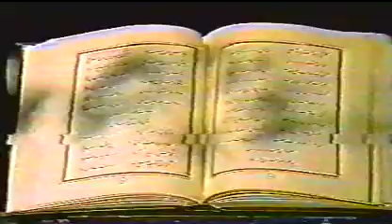بزرگداشت حافظ - محمدرضا شجريان و محمد موسوی(آدرس نسخه سالم این کنسرت در توضیحات)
کنسرت بزرگداشت حافظ به مناسبت ششصدمین سالگرد تولد حافظ
بداهه خوانی و بداهه نوازی
استاد محمدرضا شجریان و استاد محمد موسوی
اجرا در تالار وحدت سال ۱۳۶۷

ز دلبرم که رساند نوازش قلمی
کجاست پیک صبا گر همی‌کند کرمی
قیاس کردم و تدبیر عقل در ره عشق
چو شبنمی است که بر بحر می‌کشد رقمی
بیا که خرقه من گر چه رهن میکده‌هاست
ز مال وقف نبینی به نام من درمی
چرا به یک نی قندش نمی‌خرند آن کس
که کرد صد شکرافشانی از نی قلمی
نمی‌کنم گله‌ای لیک ابر رحمت دوست
به کشته زار جگرتشنگان نداد نمی
دلم گرفت ز سالوس و طبل زیر گلیم
به آن که بر در میخانه برکشم علمی
دوام عیش و تنعم نه شیوه عشق است
اگر معاشر مایی بنوش نیش غمی
طبیب راه نشین درد عشق نشناسد
برو به دست کن ای مرده دل مسیح دمی
حدیث چون و چرا درد سر دهد ای دل
پیاله گیر و بیاسا ز عمر خویش دمی

سحر بلبل حکایت با صبا کرد
که عشق روی گل با ما چه‌ها کرد
به هر سو بلبل عاشق در افغان
تنعم از میان باد صبا کرد
خوشش باد آن نسیم صبحگاهی
که درد شب نشینان را دوا کرد

اگر زرین کلاهی عاقبت هیچ
به تخت ار پادشاهی عاقبت هیچ
گرت ملک سلیمان در نگین است
در آخر خاک راهی عاقبت هیچ

مو که یارم سر یاری نداره
مو که دردم سبکباری نداره
همه واگن که یارت خواب نازه
چنو خوابه که بیداری نداره

دو چشمم درد چشمانت بچیناد
مبو روجی که چشمم ته مبیناد
شنیدم رفتی و یاری گرفتی
اگر گوشم شنید چشمم مبیناد

پسندی خوار و زارم تا کی و چند
پریشان روزگارم تا کی و چند
ته که باری ز دوشم برنگیری
گری سربار بارم تا کی و چند

خوشا آنانکه هر شامان ته وینند
سخن با ته گرند با ته نشینند
مو که پایم نبی کایم ته وینم
بشم آنان بوینم که ته وینند

فلک زار و نزارم کردی آخر
جدا از گلعذارم کردی آخر
میان تختهٔ نردم نشوندی
شش و پنجی بکارم کردی آخر

زبخت بد هزار اندیشه دیرم
همیشه زهر غم در شیشه دیرم
ز نا سازی بخت و گردش چرخ
فغان و آه و زاری پیشه دیرم

بتی دارم که گرد گل ز سنبل سایه بان دارد
بهار عارضش خطی به خون ارغوان دارد
چو عاشق می‌شدم گفتم که بردم گوهر مقصود
ندانستم که این دریا، چه موج خون فشان دارد
به فتراک ار همی‌بندی خدا را زود صیدم کن
که آفت‌هاست در تاخیر و طالب را زیان دارد

گریه را به مستی بهانه کردم
شکوِه‌ها ز دست زمانه کردم
آستین چـو از دیده برگرفتم
سیل خون به دامان روانه کردم
دلا خمــوشـــی چرا چو خــم نجـوشی چرا
برون شـد از پرده راز تــو پــرده‌پوشــی چرا

حالیا مصلحت وقت در آن می‌بینم
که کشم رخت به میخانه و خوش بنشینم
جز صراحی و کتابم نبود یار و ندیم
تا حریفان دغا را به جهان کم بینم
بس که در خرقه آلوده زدم لاف صلاح
شرمسار از رخ ساقی و می رنگینم
جام می گیرم و از اهل ریا دور شوم
یعنی از اهل جهان پاکدلی بگزینم
سر به آزادگی از خلق برآرم چون سرو
گر دهد دست که دامن ز جهان درچینم
بر دلم گرد ستم‌هاست خدایا مپسند
که مکدر شود آیینه مهرآیینم
سینه تنگ من و بار غم او هیهات
مرد این بار گران نیست دل مسکینم

دیدی ای دل که غم عشق دگربار چه کرد؟
چون بشد دلبر و با یار وفادار چه کرد؟
وه از آن نرگس جادو که چه بازی انگیخت
آه از آن مست که با مردم هشیار چه کرد
اشک من رنگ شفق یافت ز بی‌مهری یار...

برای دانلود این اجرا و اجراهای دیگر به سایت یا صفحه‌ی فیس بوک سربزنید